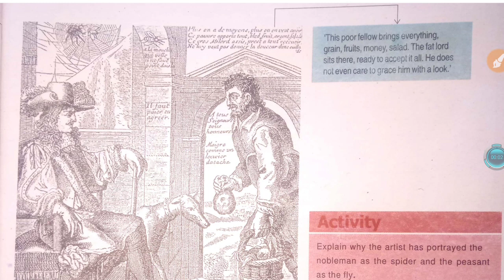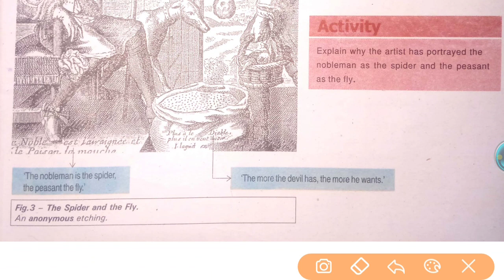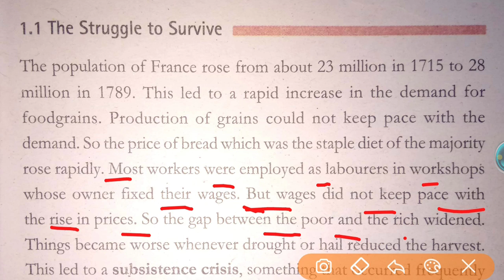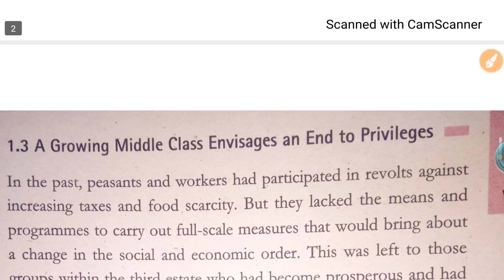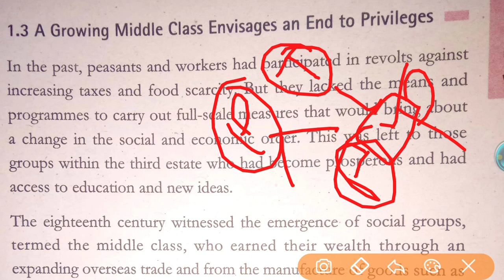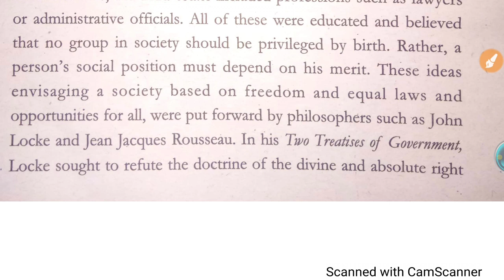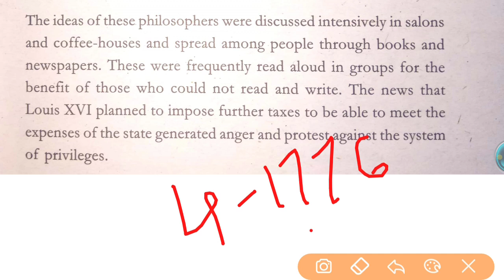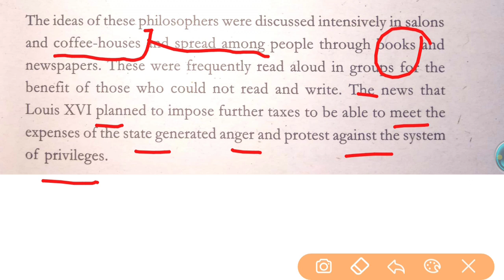फ्रांस की क्रांति //French Revolution // CH--1// PART--3 Class--9th & 10th for other exams as well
In this video we will discuss third part of chapter 1 of french revolution so let's start